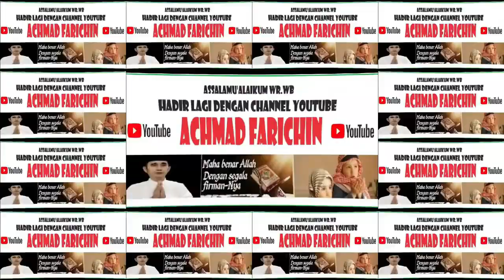JUARA 1, 2 dan 3 TILAWAH DEWASA // MTQ KE XXXI PROVINSI KALIMANTAN BARAT DI SANGGAU TAHUN 2023